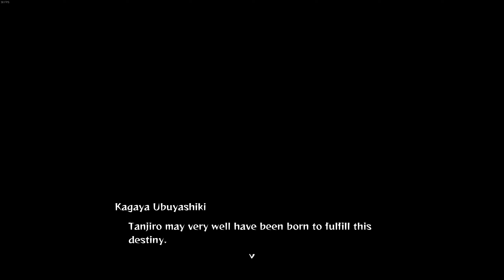Demon Slayer Hinokami Chronicles Ep 8 The Butterfly Mansion